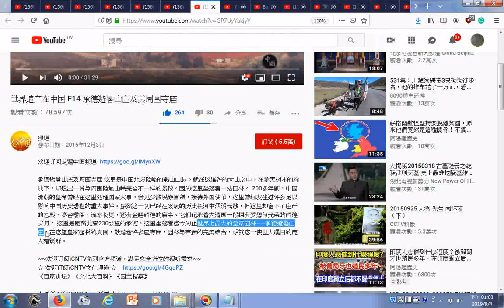瀏覽 世界遗产在中国 E14 承德避暑山庄及其周围寺庙 YouTube htm